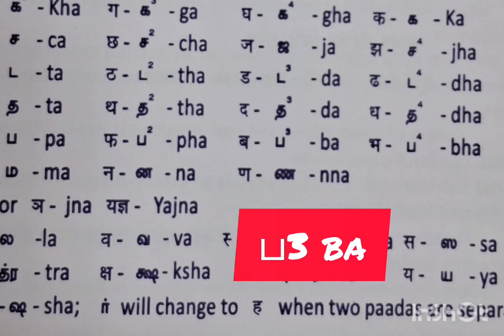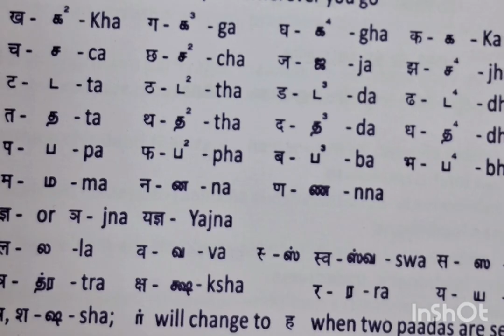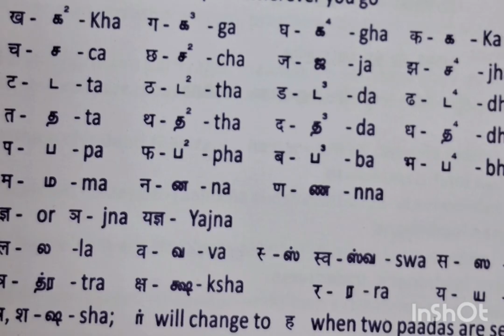உச்சரிப்பு பழக இரண்டாம் பாகம் ஸ்ரீமத்பகவத் கீதா ஸௌராஷ்ட்ரி கீதாலயா குருஜி